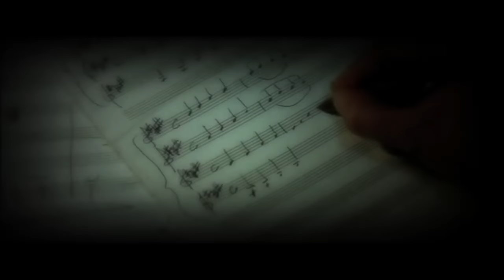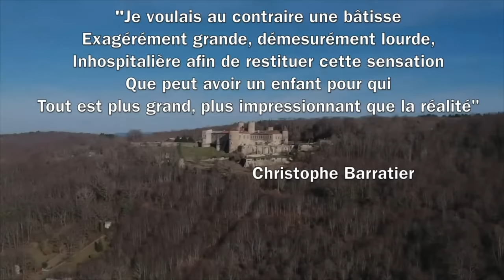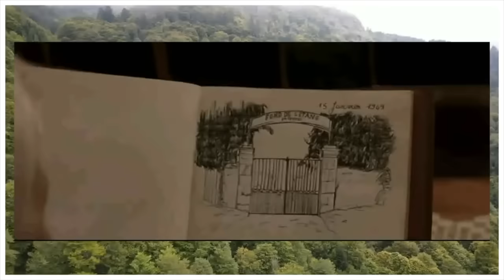LES CHORISTES (2004) AU COEUR DU TOURNAGE - RETROSPECTIVE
Durant la canicule de l'été 2003 a été tourné, dans la douleur, l'un des plus beaux succès du cinéma Français, Les Choristes, de Christophe Barratier, avec Gérard Jugnot, Kad Merad et François Berleand.

Le succès du film a dépassé les frontières, sera nominé deux fois aux Oscars et 8 fois aux Césars.

Retour sur un film qui aura réussi à réunir petits et grands.

Et Merci à CornPop d'avoir prêté sa voix à la vidéo ^^

Le lien de sa chaine